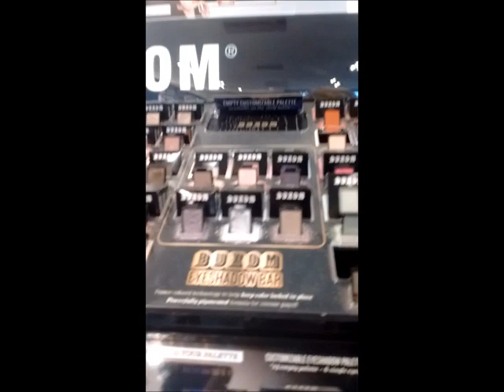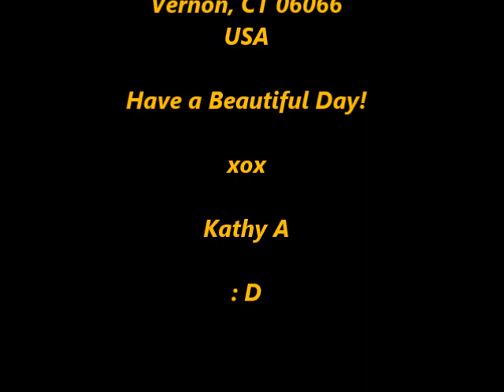Sephora VIB Event HAUL & Live Shopping Footage!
Some live footage from the recent Sephora VIB Rouge Event held June 5 2016.
Shop with me and my friend Corrinne as we walk through the aisles of a CT Sephora!
See what we got for goodie gifts and what I bought!
I am featured in an online UK paper THE DAILY MAIL !
PRODUCTS MENTIONED IN THIS VIDEO:
Footage lost but I got this also! ...
Cover FX Cover Click Concealer
and...
BITE Matte Lip Crayon in Glace’
Urban Decay VICE Lipstick in Wildfire
ANASTASIA Lip Gloss in Sunset Strip
Please do! I’d really appreciate it! : ) xox

Or send a postcard:
Kathy A Fisher
USA

Please Buy CRUELTY FREE Make Up!
Have a Beautiful Day !